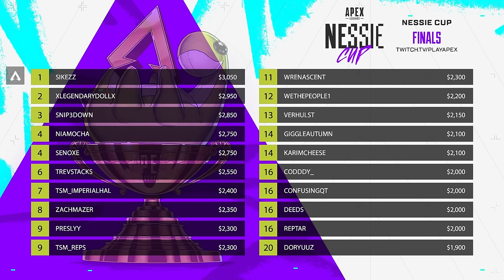NESSIE CUP FINALS HIGHLIGHTS!!! | TSM ImperialHal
0:00 - Game 1
5:06 - Game 2
9:49 - Game 3
13:28 - Game 4
22:55 - Game 5
26:48 - Game 6